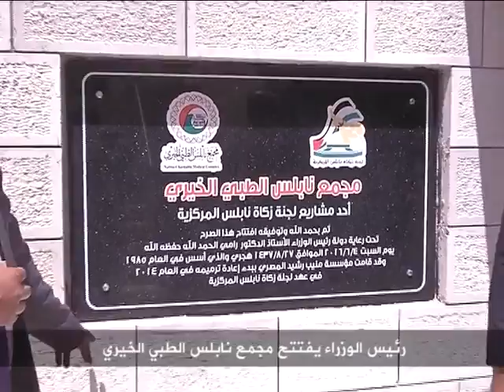جولة رئيس الوزراء د. رامي الحمد الله في نابلس 04-06-2016